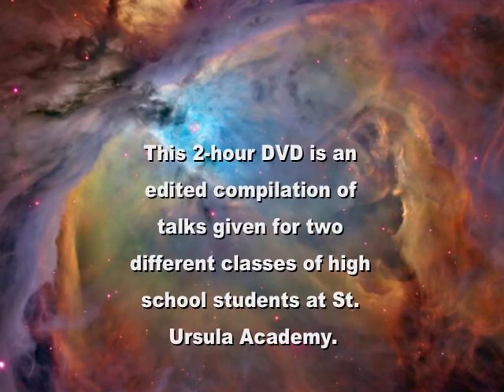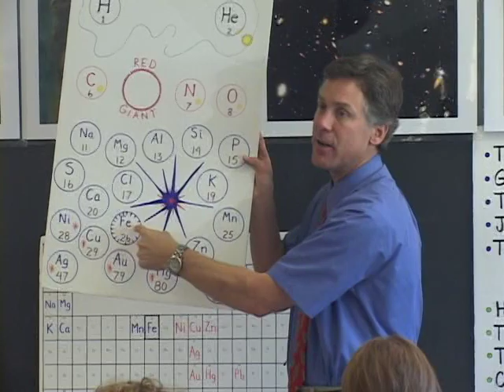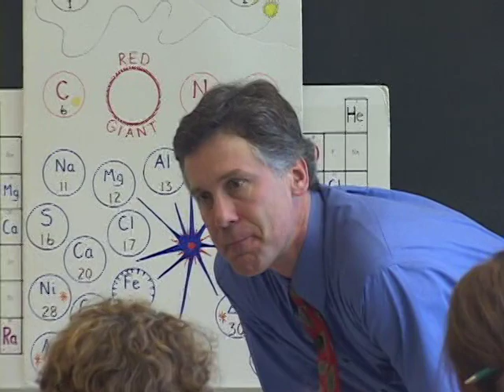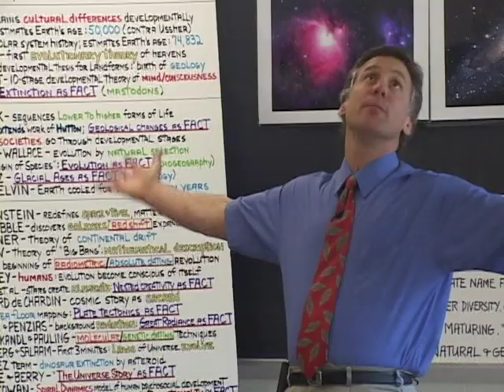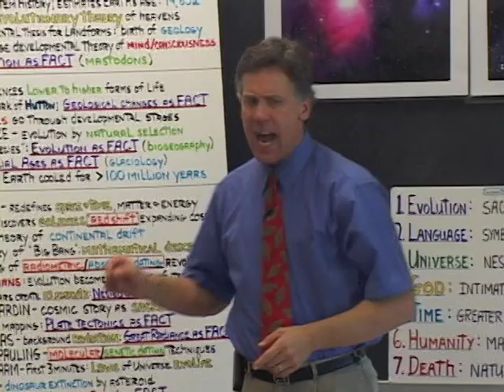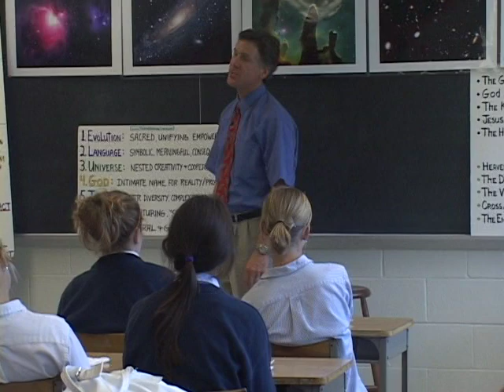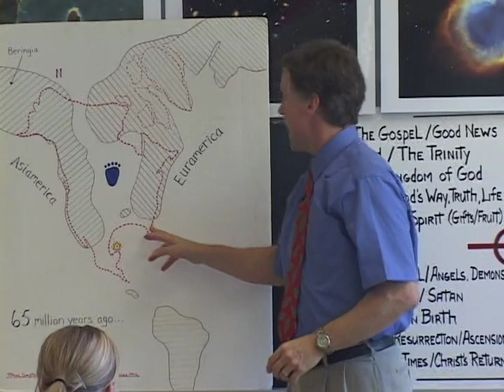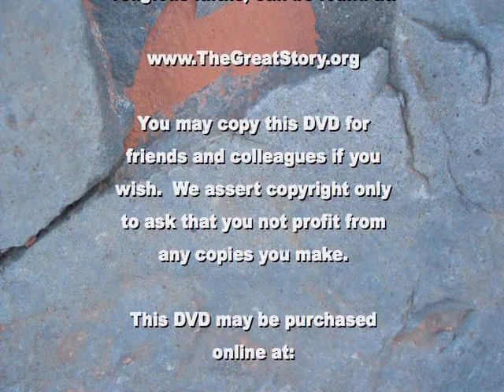Michael Dowd (2004) - "Evolutionary Christianity" presentation at St. Ursula Academy, Ohio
"How Deep-Time Awareness Enhances Biblical Christianity" was Dowd's title for his guest teaching on the topic of "Evolutionary Christianity" at a Catholic girl's school in Ohio. This was his second year of living and speaking on-the-road in North America with his wife and speaking partner, Connie Barlow. Their itinerant ministry lasted from April 2002 until September 2020.

This video combines two separate classroom sessions, September 2004. Timecoded table of topics:

00:40 - Personal Faith Journey
11:36 - How God Created Atoms
18:56 - Interpreting the Hubble Space Photos
26:28 - Life in an Expanding Universe
38:32 - The ABCs of Evolutionary Christianity
46:30 - How Different Religions Evolve
56:17 - God's Transcendence and Immanence
1:02:10 - Scientific  Discoveries & God's
1:15:42 - Summary: 7 Post-Biblical Revelations
1:34:53 - Death & Extinction
1:46:46 - Giving God Glory / Your Great Work

Michael Dowd died October 2023. His writings and presentations (with links to all his youtube videos) are archived